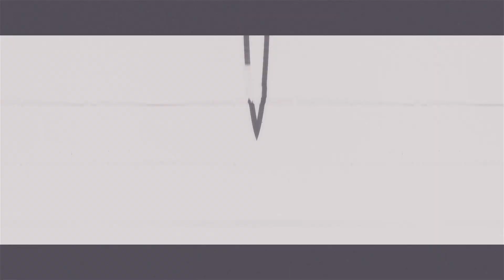Denizler Altında Yirmi Bin Fersah | BioShock Remastered İnceleme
Bioshock serisinin geçmiş deneyimleri hayal kırıklığına ve hatalara rağmen, ilgi çekici evren yapısı ve remastered versiyonlarının beni tekrar oyunlara yönlendirmesiyle Bioshock 1'i incelemeye karar verdim.

Bu bir videodur.

Bioshock, 2K Boston/2K Australia tarafından geliştirilen ve 2K Games tarafından yayımlanan bir video oyunudur. Oyun, Xbox 360 ve PC için 21 Ağustos 2007 tarihinde çıkmıştır.